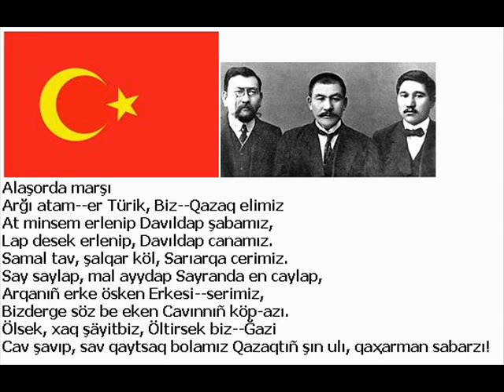Turk'e Turan Senin Asil Negizin Jolbars,Otan Ana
turkistan kazakhstan kazakistan kazak kırgız kirgiz ozbek uzbek uygur uighur turkiye turkmenistan azerbaijan nogay alash alaş bore tuva tatar yakut oghuz oguz alperen Turk turk authentic kazakh qazax kazax kazakistan kazakstan kazakhstan qazaqstan astana almaty almati chymkent atyrau aktau aqtau qaragandy karagandy karaganda qaraganda taraz turan turanist panturan panturanist turkist panturkist turk turkic turkcu ozbek uzbek azer azeri azerbaycan azerbaidjan uzbekstan o'zbek o'zbekiston ozbekistan ozbekstan kyrgyz kyrghyz kirgiz kyrgyzstan kirghizstan kirgizistan kirghizistan alas alash nursultan nazarbayev ankara istanbul gs bjk fb karakalpak tatar tatarstan tataristan hun huns hunlar tarkan nomad koshpendi koshpendiler kospendi kospendiler nomads mongol mongolia mongolie mogol mogolistan japan japanese korea korean corée coréen corea south north native natives uygur uygurstan uyguristan turkistan sharki sharqi shorki shorqi sarki urumqi urumchi urumshi urumci urumxi alsu tanri tengri tengir kok gok kokturk gokturk kokhturk avshar avsar qasqai qashgay kizil qizil qyzyl kyzyl saman shaman shamanism shamanisme chamane chamanisme shamanist saman samanist samanizm samanism kurt bozkurt boz gray sary kyzyl qyzyl qizil redhead oral ural mangistau yakutsk dolghan dolgan asena borte borteçine nihongo okami aoki turuk turik kypshak kupchak kipchak kipshak qipshaq qipchak qypshaq qypchaq cuman cumanc kuman kumans chp baikal baykal baikalism baykalism baikalic baykalic baikalique baical baicalique coréenne asiatic asiatique asiatiques asians asian central centrale orta ortalik ortalyk ortaliq ortalyq altynorda altinorda altinordu altynordu altyn altin orda ordu çorum alaca ataturk atsiz ospan batur batyr shyngyz shingiz shyngys chyngys chyngyz abilay abylai ablai abai abay aday nippon nipon wolf wolfs loup loups wolfen altinordu altyn altynorda orda altin cengiz cengizhan shyngyz xan shyngyzxan han kaan khan haan temur timur temuçin temudjin timudjin çorum corum alaca sivas malatya baku baki baky karabag karabagh qarabag qarabagh qarabaq fizuli hatay hitay kitay kytay kytai magyar fin finn finland hungary estonya estonie estonia eston estone turken turki turquie turco turuk turik turkmen turkmenstan turkmenistan oguz oghuz kypchak kypshak kipçak kipcak kipsak kipshak naiman nayman aday abilay abylai abylay abai abay almatv tv alma warrior warriors sarbaz asker turania turanian turanians burkit burkyt marc dacascos mark war wars terme dombira dombyra dombra saz baglama nogay nogai noqay noqai kumyk kumik kumyq kumiq bashkort bashqort bashkir bashkirs baskir baskirt bashkirt basqort baskortstan kazan qazan qyrym qirim crimea kirim yakut saka sakha saxa yakhut yakutsk yakut iakutdolgan dolghan dulgan dulghan siberia siberie balkash balkas baikal baykal sea deniz tengiz nihal atsiz huseyin 2008 birlesu birlesw birlik татар кыргыз қыргыз түркмен тұран алматы башқорт астана khoomei khoomey khomei khomey khumei khumey humei humey koomey koomei throat singing song songs aral ural uralic altay altaic altai oral caspian black tau taw dag 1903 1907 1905 cuman cumans kuman kumans